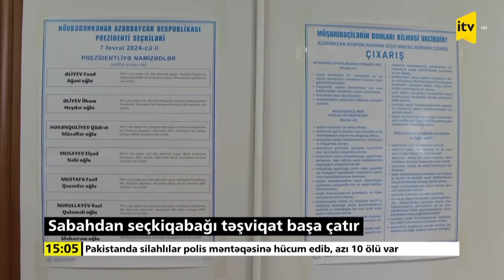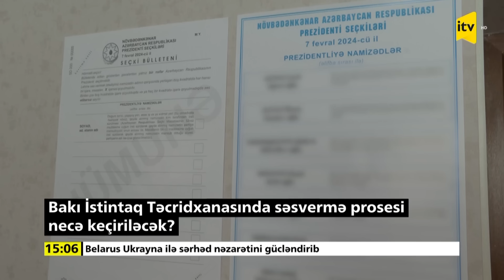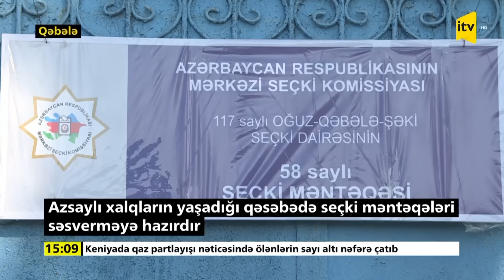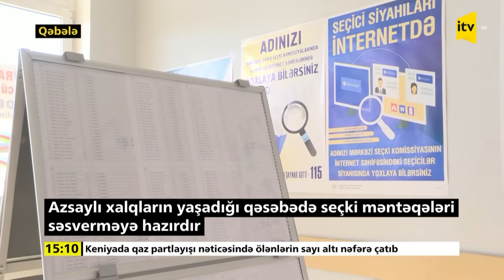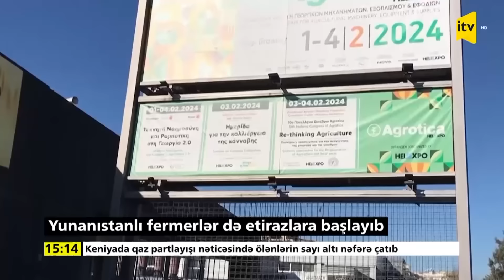İTV Xəbər | 05.02.2024 | 15:00